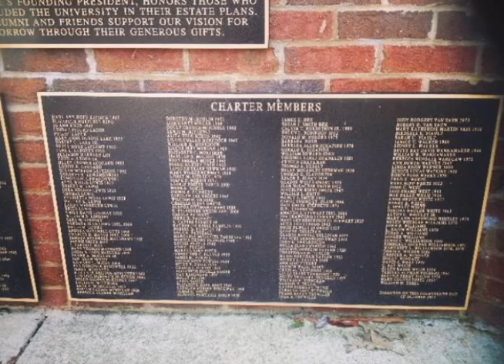The D.B. Johnson Society Tribute